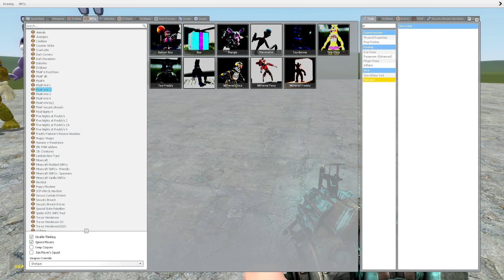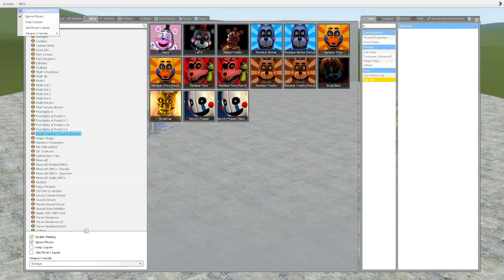ALL CHICAS VS ALL BONNIES FNAF 1-9 SECURITY BREACH AND OTHERS! Garry's Mod! (Five Nights at Freddys)